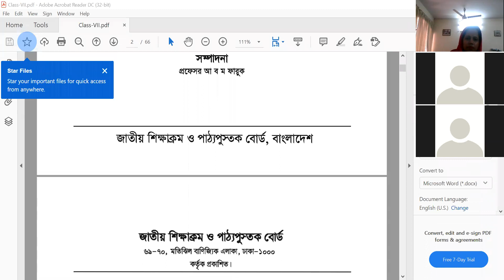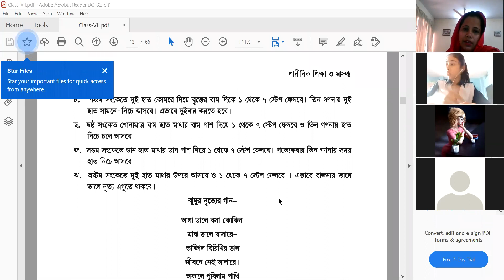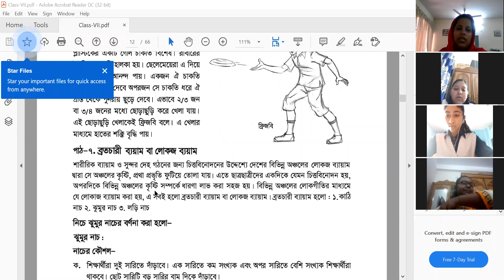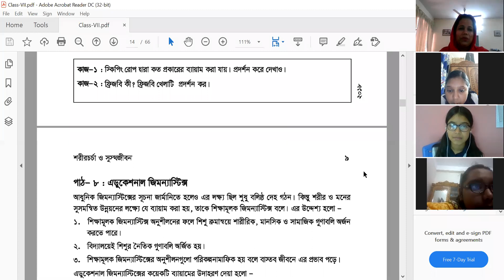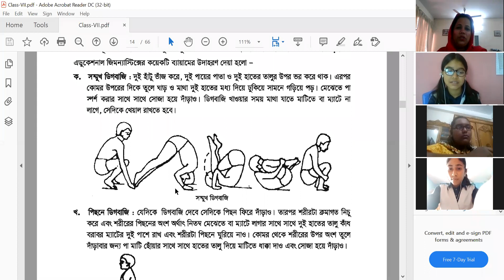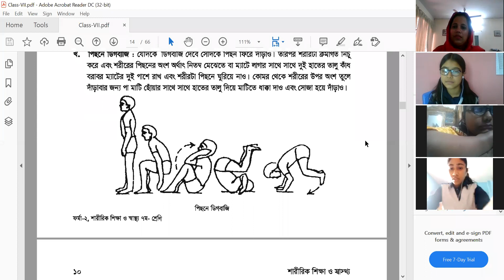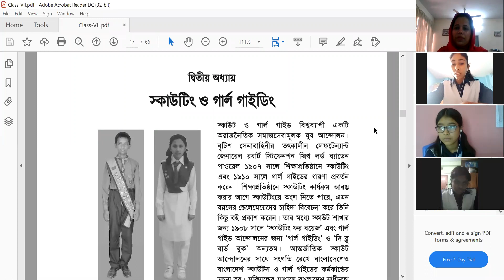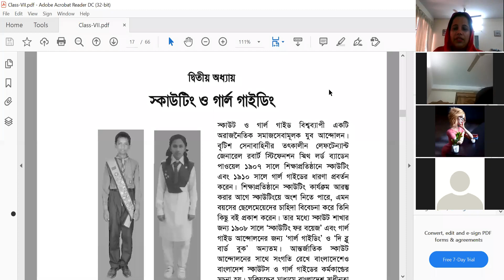EUGS-Class-Seven. Sub -physical Education ,Lec no ,-5 .Lipi Akter ,Date-14-02-2021